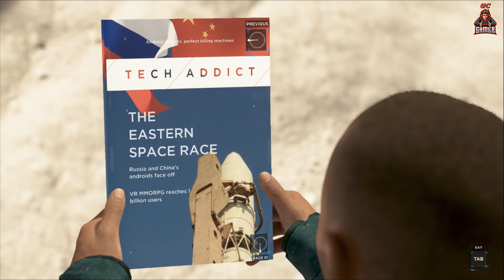Freedom March | Detroit : Become Human | Gameplay #28 | 4K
Detroit: Become Human is a 2018 adventure video game developed by Quantic Dream. The plot follows three androids: Kara, who escapes her owner to explore her newfound sentience and protect a young girl; ...
Genre: Action-adventure game
Platforms: PlayStation 4, Microsoft Windows
Developer: Quantic Dream
Initial release date: May 25, 2018
Mode: Single-player video game
Nominations: The Game Award for Best Performance, MORE
Composers: Nima Fakhrara, Philip Sheppard, John Paesano
About : GC Gamerz is a YouTube Channel, where you will find gaming videos, I hope this video was Useful and you liked it, if you did press the thumbs up button.
Tags👇🏻
bgmi gameplay
redfall gameplay
jedi survivor gameplay
totk gameplay
gameplay
csgo 2 gameplay
gollum gameplay
pubg gameplay
new state mobile gameplay
tamil gameplay
honkai star rail gameplay
star wars jedi survivor gameplay
fortnite gameplay
ff gameplay
genshin impact gameplay
horror gameplay
ps5 gameplay
baldur's gate 3 gameplay
starfield gameplay
madden 24 gameplay
remnant 2 gameplay
armored core 6 gameplay
mw3 gameplay
garten of banban 4 full gameplay
valorant gameplay
uncharted 5 trailer
uncharted 4 ps4 vs ps5
uncharted legacy of thieves collection review
the lost legacy game download android
uncharted lost legacy statue puzzle 3
uncharted lost legacy elephant token
best driver in the business trophy
detroit become human edit
detroit become human soundtrack
detroit become human ost
connor edit detroit become human
connor detroit become human edit
chloe robot
humanoid robot chloe
connor theme
detroit become human connor edit
detroit become human chloe
detroit become human memory reboot edit
connor chase theme
detroit become human connor theme
connor coin trick
please don't disassemble me
detroit become human piano
memory reboot detroit become human
detroit become human theme
detroit become human connor meme
connor's theme
ai robot chloe
detroit become human give up meme
i only exist thanks to the intelligence
anti gravity coin trick
dbh ost
now detroit become human
when i move kara
cyberlife
detroit become human mission successful meme
detroit become human chase music
detroit become human gameplay
detroit become human full gameplay
detroit become human gameplay no commentary
detroit become human full gameplay no commentary
detroit become human gameplay connor
detroit become human gameplay pc
detroit become human pc gameplay
detroit become human gameplay trailer
detroit become human gameplay jacksepticeye